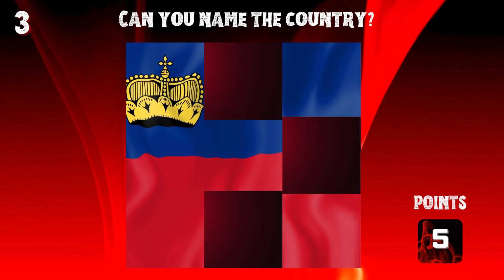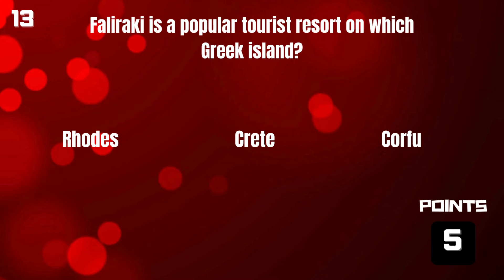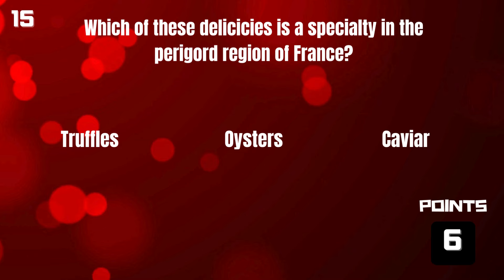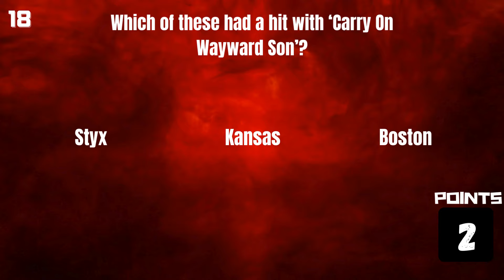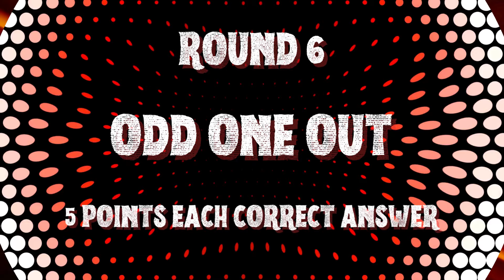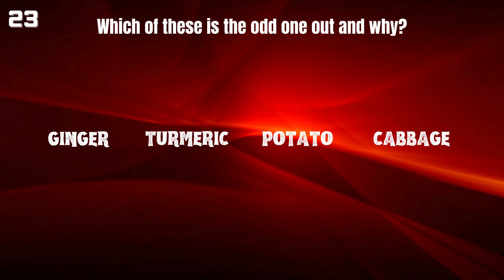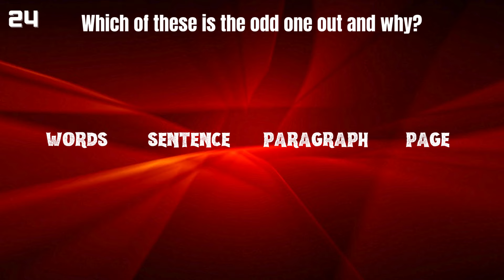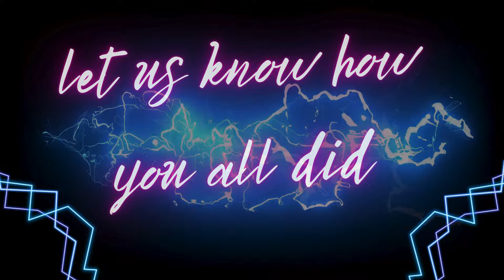The ULTIMATE Quiz Showdown. HARD General Knowledge Test. NEW Games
If you like a more diverse and challenging quiz then this one's for you. New general knowledge quiz with exciting new trivia games for all the family to enjoy.

This edition includes the best of British TV and film, Rock Music including the Maroon 5, American Movies, US Rock Stars and a brand new round guess the celebrity by their younger photo.